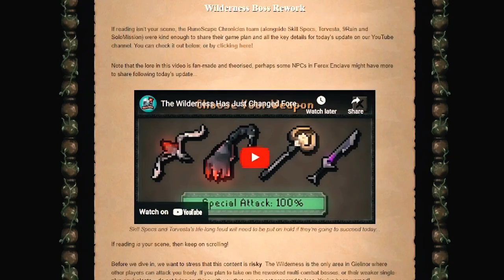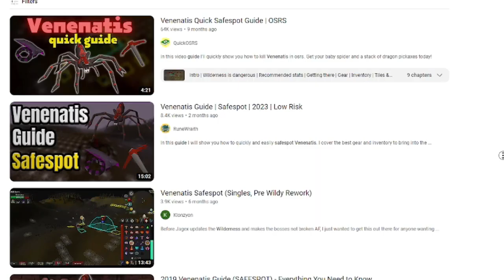The Wilderness Is Trash. - A PVMers Perspective.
Timestamps

00:00 start
00:20 Disclaimer
00:51 Wilderness Over-Haul
01:30 A New Perspective
02:02 Pkers
02:52 A Shift In Values
03:30 Painful Truths
04:22 Retaliation!
05:23 Wrap-Up